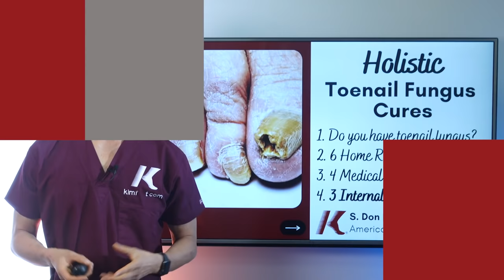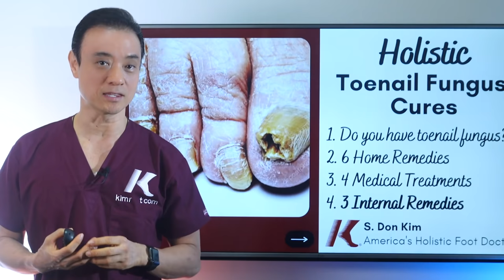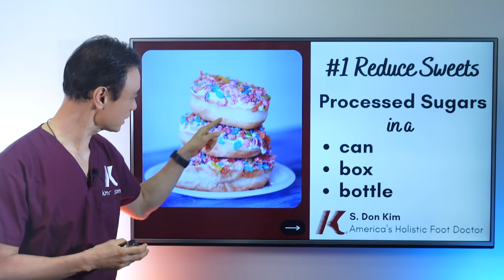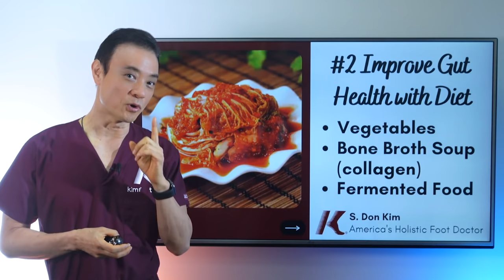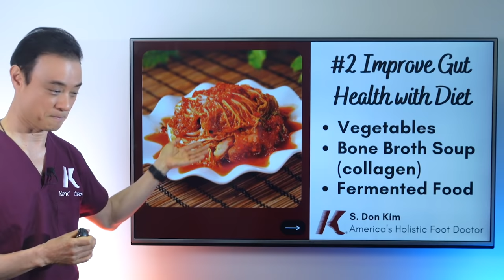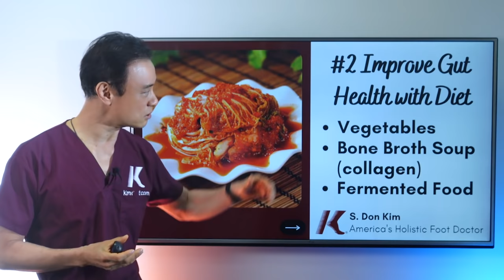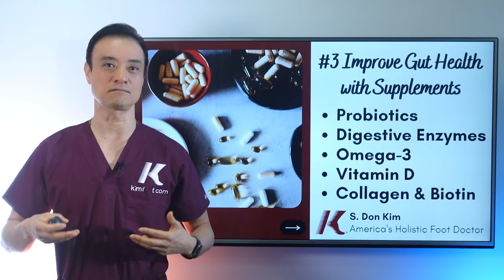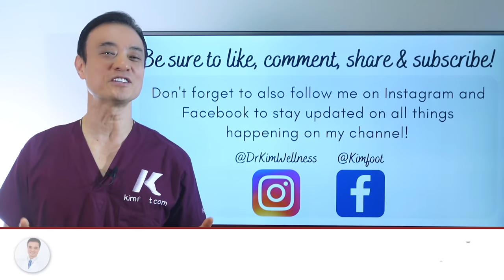The REAL Secret To An Anti-Fungal Diet | Holistic Toenail Fungus Cures Part 4 | Dr. Kim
⚠️ CHECK OUT MY FAVORITE AMAZON PRODUCTS FOR GETTING RID OF FUNGUS!

APPLE CIDER VINEGAR

ORGANIC TEA TREE OIL

Hello everyone, it's Dr. Kim here! This is the final video in my holistic toenail fungus cure series where I have shared my top tips and advice to eliminate toenail fungus - holistically! In this video, I am talking about my most recommended foods to eliminate toenail fungus through diet.